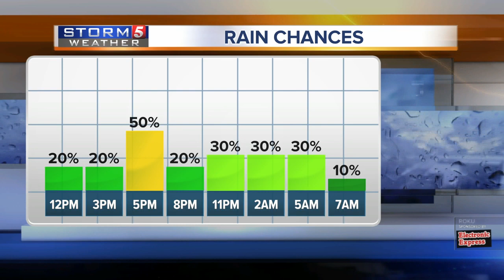Lelan's afternoon forecast: Thursday, May 2, 2019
We'll see scattered showers and storms develop today. A few storms may be strong to severe with damaging wind and hail the main concern. Another wave of scattered storms is expected Friday. Saturday will bring the most widespread showers and storms as a cold front works across the area. The rest of the weekend brings drier conditions with highs in the middle 70s.